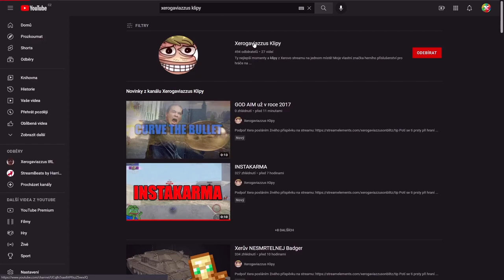Jde ta hra hrát BEZ GOLD MUNICE? | WoT Blitz